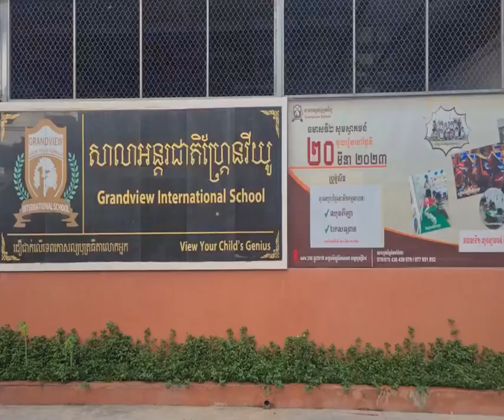ព្រះមហាក្សត្រ ទ្រង់មានជំនឿថា រាជរដ្ឋាភិបាលកម្ពុជា អាណត្តិថ្មី នឹងបំពេញភារកិច្ចតាមគោលនយោបាយ